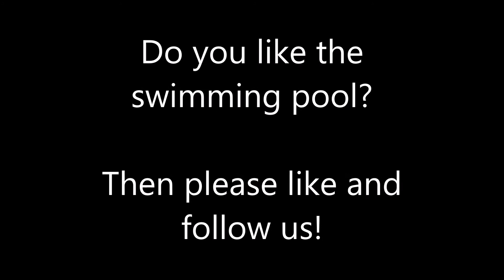Aparthotel Bella Maria, Portocolom, Mallorca, Spain Flats45.com presents vacation rentals worldwide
Aparthotel Bella Maria, Portocolom, Mallorca, Spain
Located in Portocolom, 600 m from Cala Marcal Beach and less than 1 km from S'Arenal Beach, Bella Maria provides accommodation with free WiFi, air conditioning, a restaurant and a seasonal outdoor swimming pool. Private parking is available on site.

A continental breakfast is available daily at the aparthotel.

Bella Maria offers a terrace.

Both a bicycle rental service and a car rental service are available at the accommodation.

Playa Arenal des Ases is 1 km from Bella Maria. The nearest airport is Palma de Mallorca Airport, 59 km from the aparthotel.

Flats45 presents vacation rentals worldwide.

Please follow our video channel and you will receive the latest information about our recommendations.
We promote all types of holiday accommodation such as hotels, hostals, holiday apartments, holiday homes, private rooms and shared apartments.